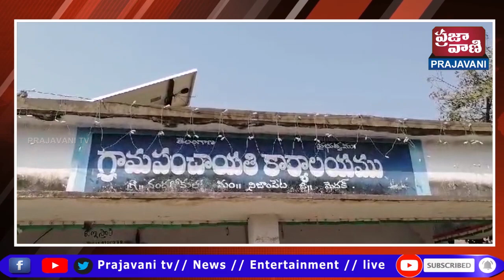09 PM NEWS | 07 February 2024 | Prajavani TV | News Headlines